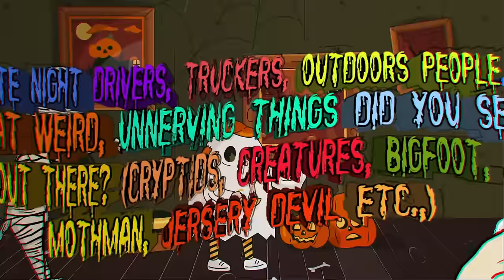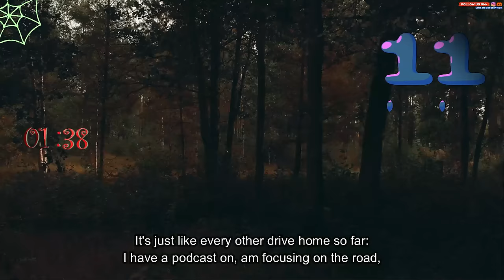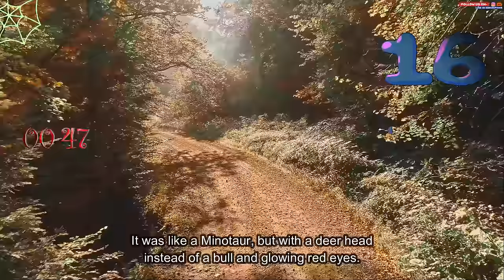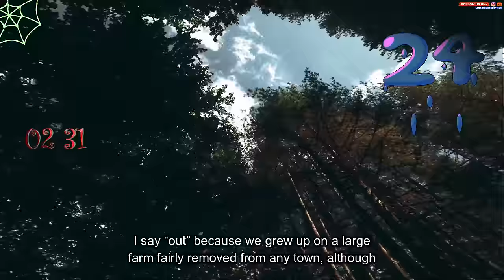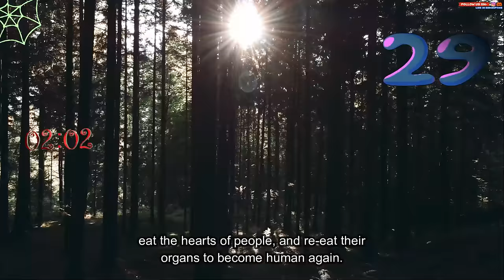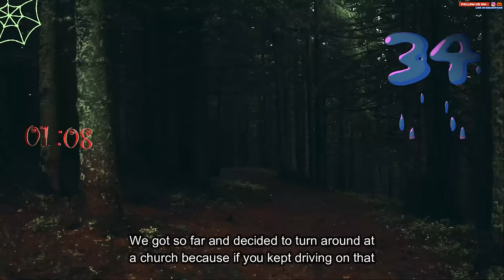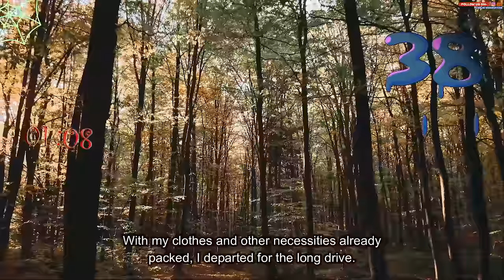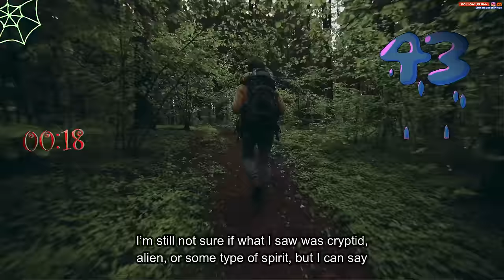Late night drivers, truckers, outdoors people. what weird, unnerving things did you see out there?